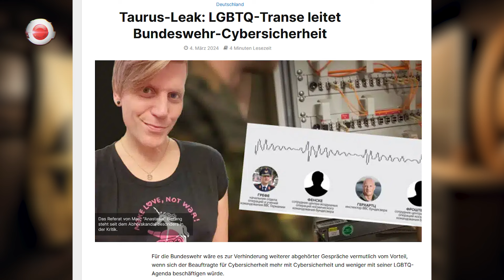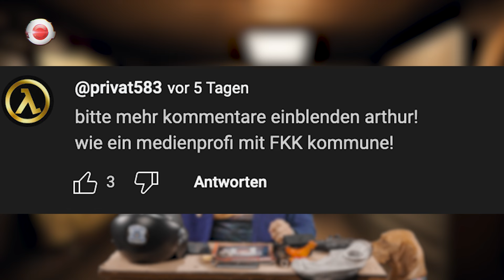Plauderei aufm COD-Server | kein Urlaub für die Kokaine | NARRATIVSCHLAF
Holy Schmoly, der Ingo hat aber auch wirklich hart gefailed, wie man unter Genrälen so sagt. Ganz schön ugly, die Situation. Aber die Medien wären nicht die Medien, wenn sie die Sache für Pistolerius and Friends nicht ausbügeln würden. Später save, sozusagen. Und wie üblich: der Russe ist megasauguilty.

🔵 Hier könnt ihr uns unterstützen 🔵

BANKVERBINDUNG

BIC: REVOLT21